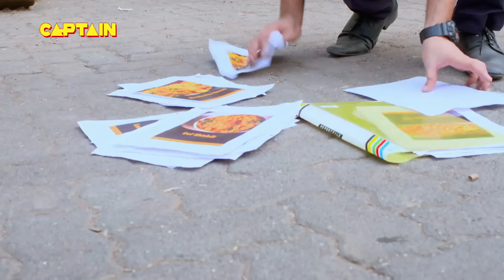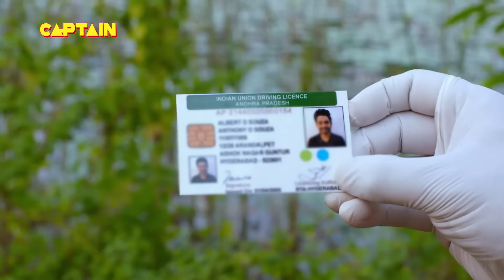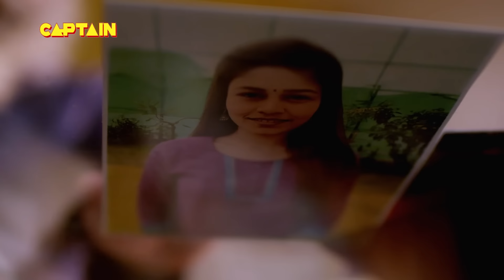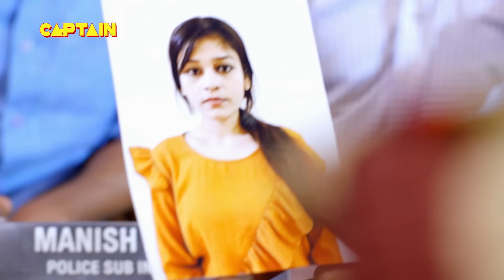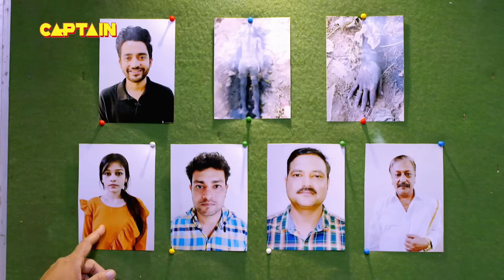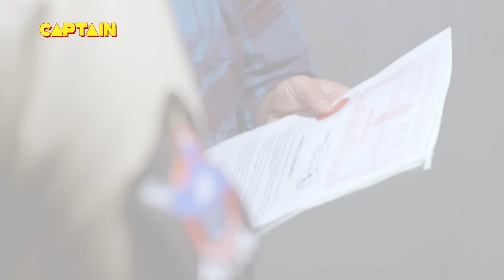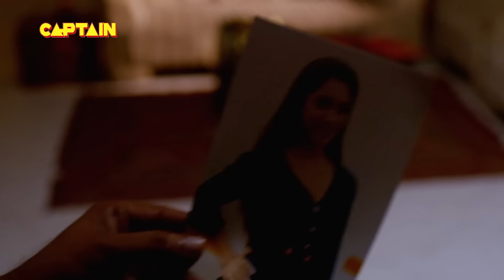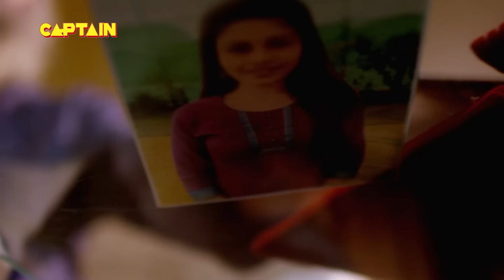सत्य घटना || नई कहानी || New Season Full Episode TV Serial || EP 121 || A True Story || C.P सतर्क